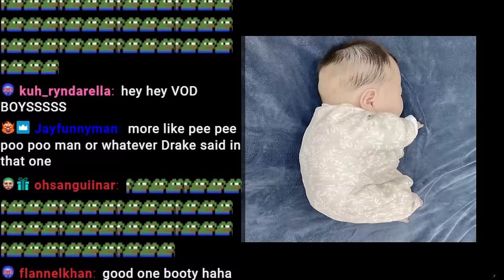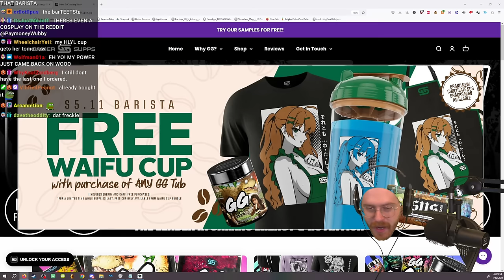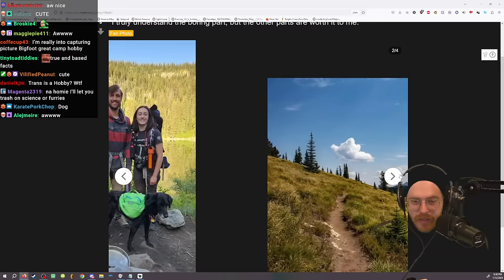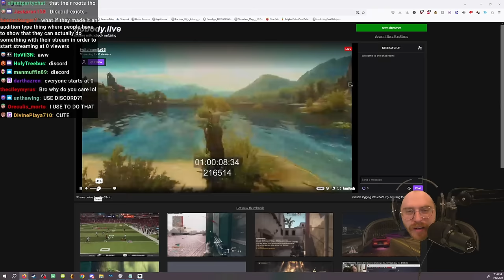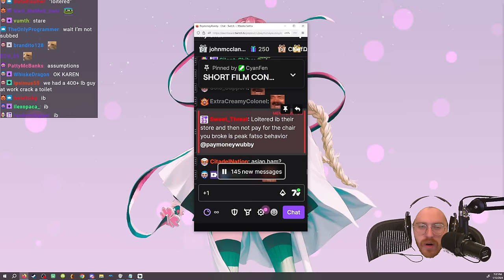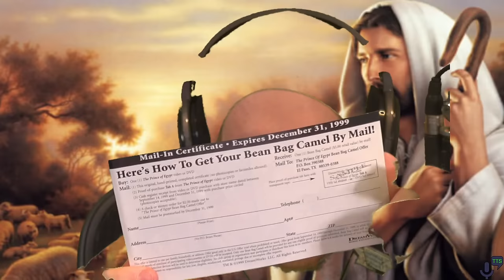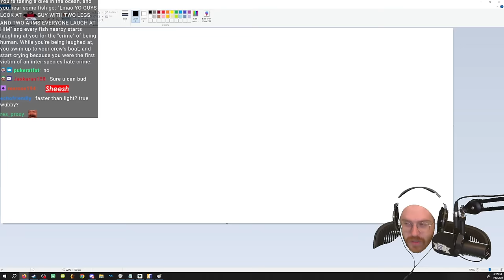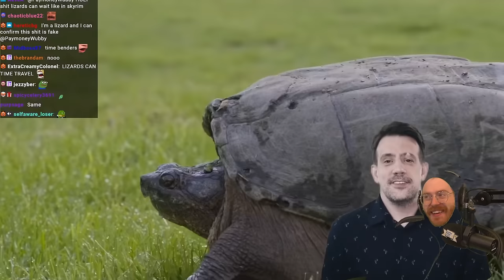Wubby Streams - Short Film Contest #2 Info + Gigayap + McDonalds Fever Dream + High Vibes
Original stream title: DISCOVERY THE ANCIENT PAST OF OUR ANCESTORS THROUGH THE POWER OF THE INTERNET
Date: 1/12/2024